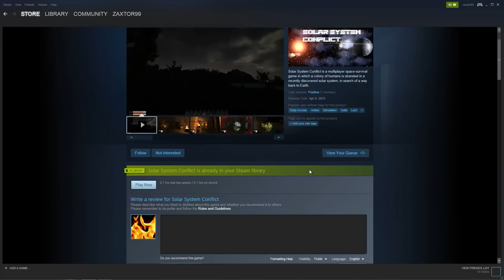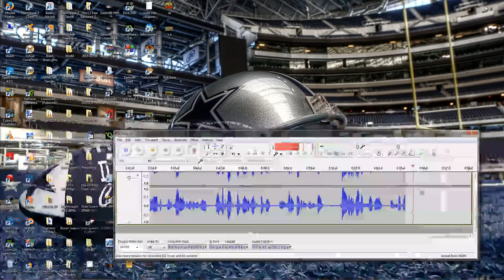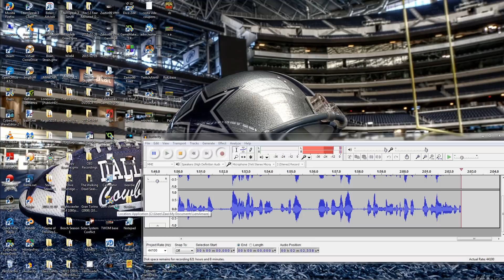Solar System Conflict - First Play & Review!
I review this new early access sandbox online survival game on Steam and let you know if I think it is worth your hard earned money in this video!

* In my Steam review, I give this game a 3% score (out of 100) and worst game of 2015 so far rating